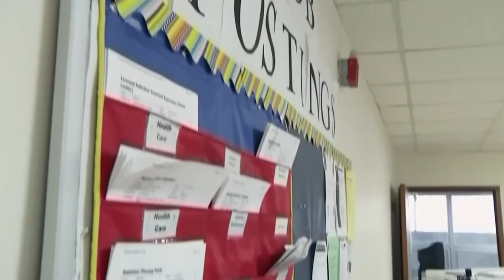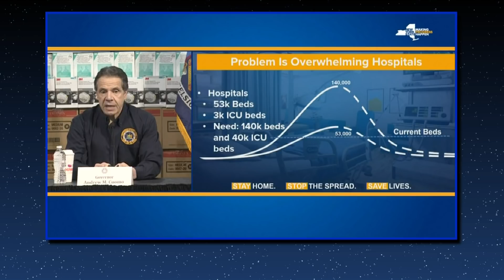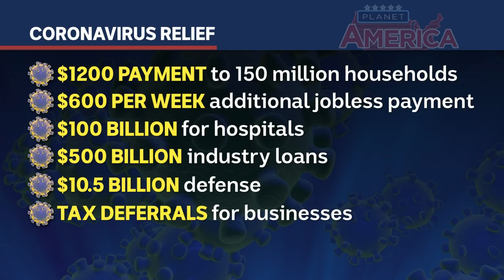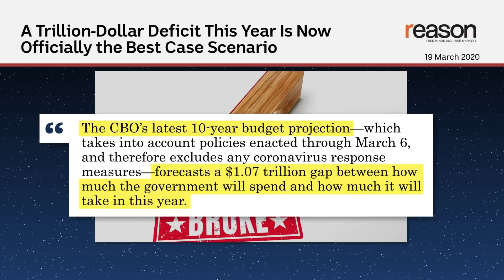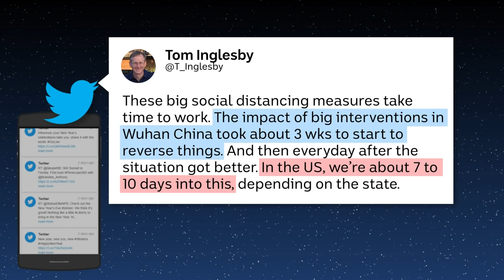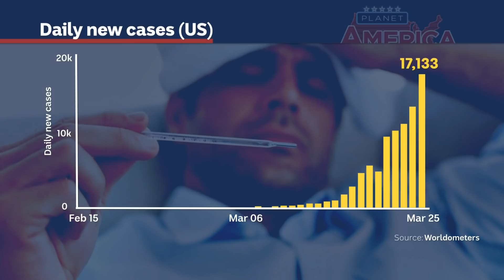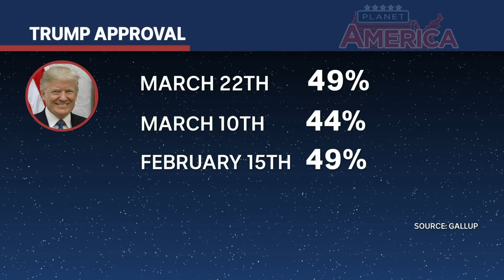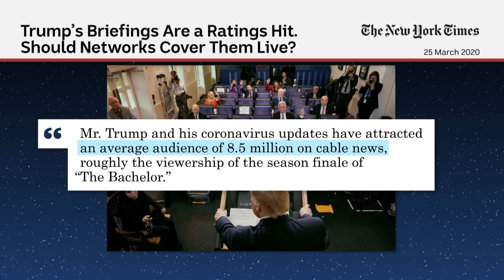Trump aims for US 're-opening' by Easter as coronavirus cases surge | Planet America Fireside Chat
This week on Planet America’s Fireside Chat, as the death toll surges and the US overtakes China as the country with the most confirmed cases of COVID-19, President Trump stands by his plan to have America “opened up” by Easter.